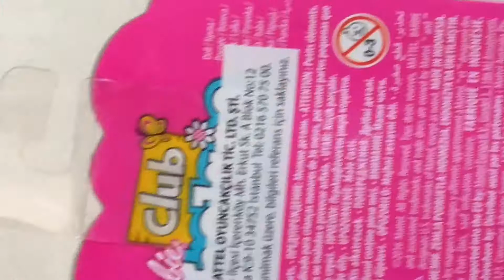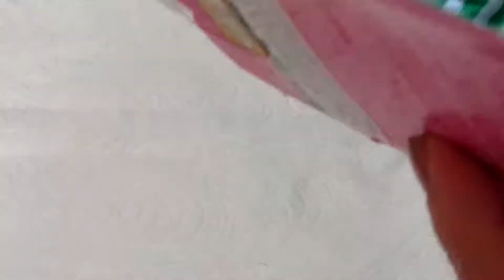BARBİE CLUB CHELSEA KUTU AÇILIMI